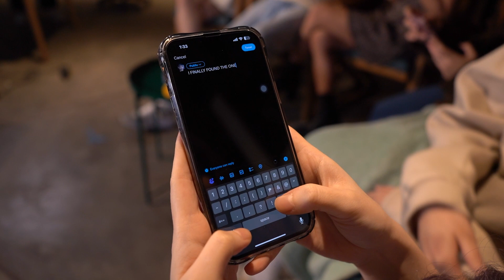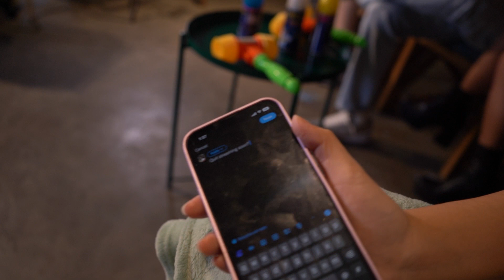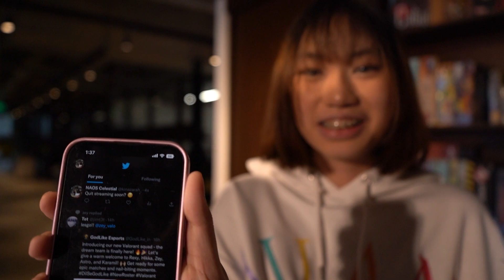The Great VALORANT SOUND Debate?! | Guess the Valorant Sound or Get Bonked!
TRUE VALORANT GAMERS... OR NOT? 💥

You won't believe what happens when our content creators try to guess the Valorant sound! Are they skilled enough to guess correctly.. or will they get bonked? 🔨🤔